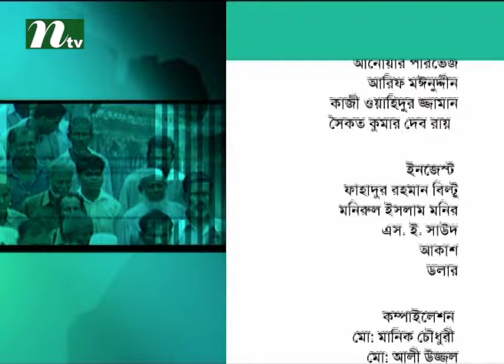Ei Somoy | Episode 2089 | Talk Show